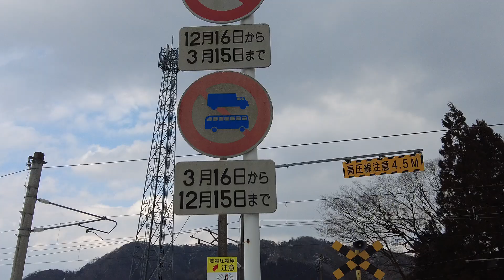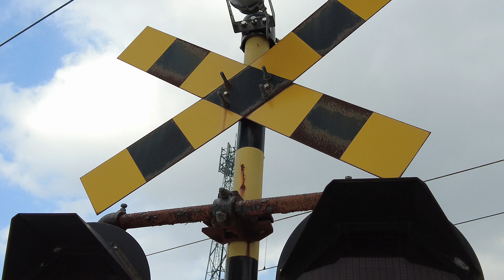【踏切】廃線との接続点。最新パーツとサビサビパーツが混在するハイブリッド警報機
撮影の合間の空き時間で撮ったちょっと気になるネタです！